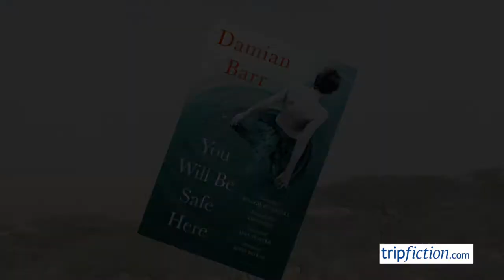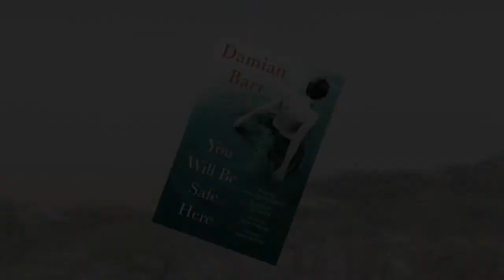Novel set in SOUTH AFRICA (You Will Be Safe Here)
You Will Be Safe Here by Damian Barr
A story of the legacy of British colonialism in South Africa. The book opens as a young man, in present day, is being dropped at a safari camp, where he will be moulded into something he is not. Back to 1901 and the Boer War is in full swing. It seen through the eyes of Sarah, a Boer woman who is forced to leave her home, with her young son. She is interred in a concentration camp, where the conditions are appalling. All the stories dovetail, essentially showing how the legacy of colonialism is still around today and how a more accurate and balanced view of colonial rule is essential.